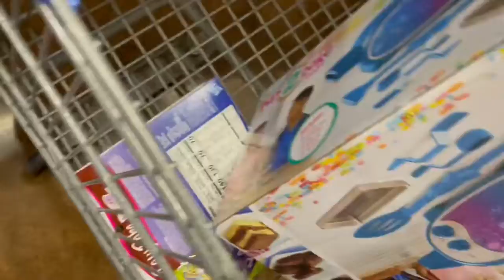QT with our Daisy May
Gong Christmas shopping with our baby. Daisy May.